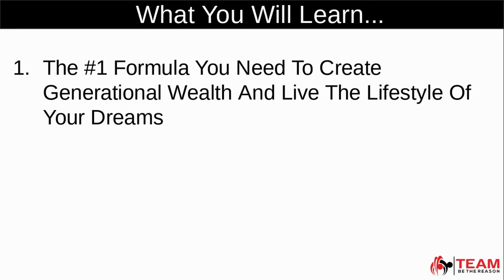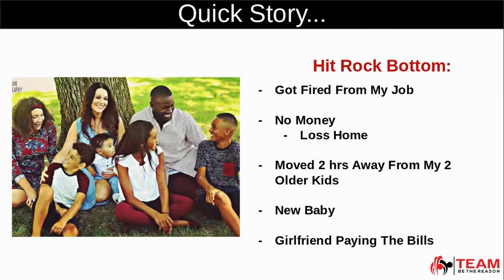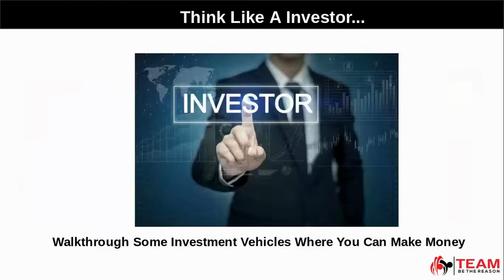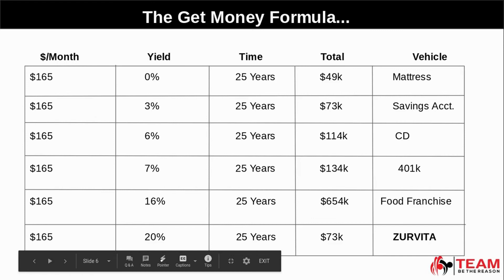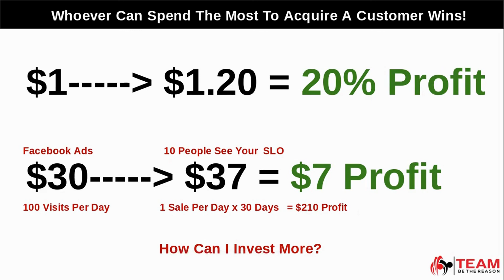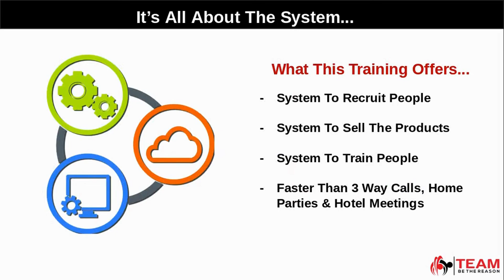How To Create Generational Wealth in MLM(Training)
MLM Training - Create Generational Wealth in Network Marketing

In this video you will learn about the exact formula you need to create generational wealth in the network marketing industry. Build your MLM list, become an authority in your company, dominate the competition and leave a legacy for your family.